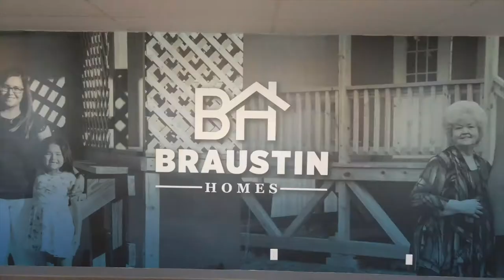BHTV - Weekend Roundup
Gearing up for the new week, let's do a quick recap of what happened at Braustin Homes in this Weekend Roundup! ✅ Our service team performed trim outs on double wide mobile homes with incredible efficiency and attention to detail! Our co-founder and CEO Alberto "AP" Piña was honored at the San Antonio Business Journal's 40 Under 40 Awards ceremony, and we are days away from our move into our new office in San Antonio! Take a look! 🤠🚀